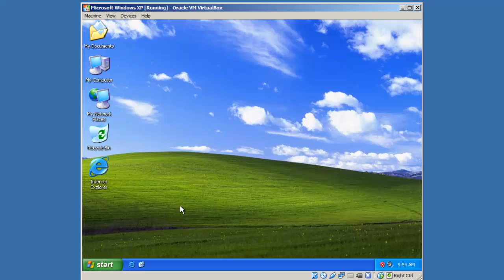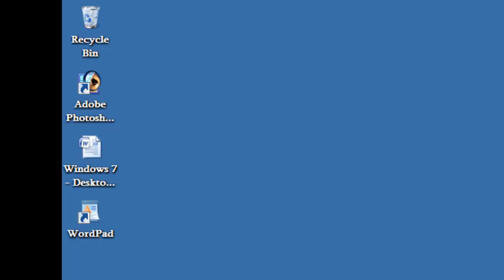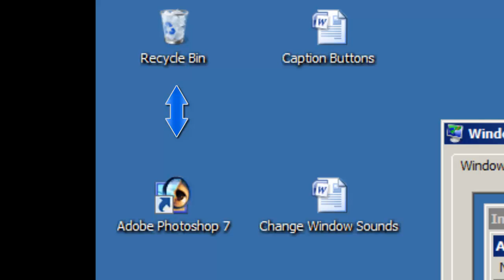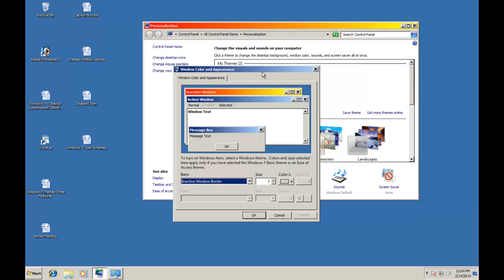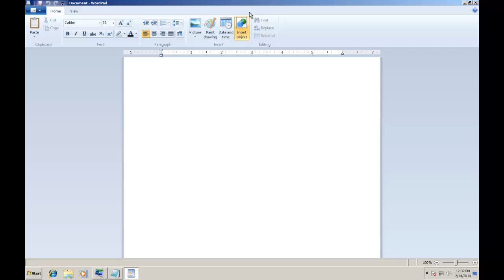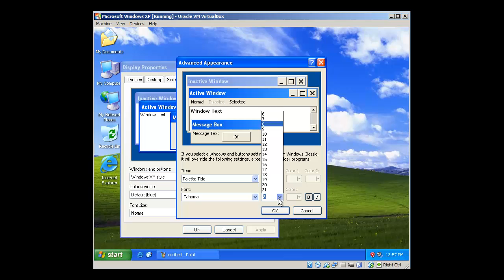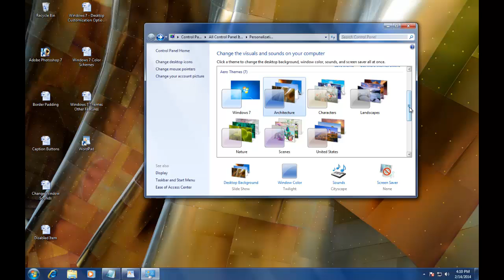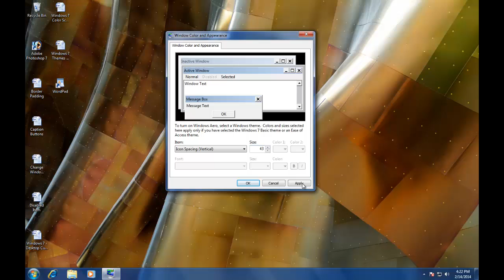Windows Color and Appearance Customization | Windows 7 Tutorial | Part 5/5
In the last part of Windows 7 Desktop Customization series, we will cover Microsoft Windows 7 Advance Appearance Settings
In this lesson, we will cover the following topics:

1. Icon Size
2. Icon Spacing Horizontally
3. Icon Spacing Vertically
4. Color Schemes Inactive Title Bar
5. Border Size of Inactive Title Bar
6. Menu Colors and Size
7. Message Box Colors
8. Configure Palette Title Windows Size and Font Size
9. Scroll Bar Size
10. Selected Items Colors
11. Tool Tip Colors
12. Window Colors

I hope you will enjoy the lesson and will learn something new.

Narrated By:
TTS

Presented By The Teacher